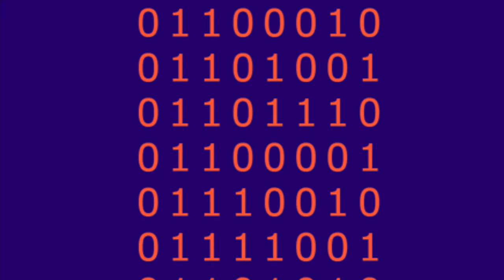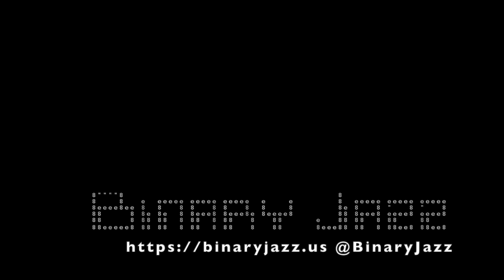Binary Jazz - Episode 1111101: Hirameki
In this episode, Gary and Chris agree, at least, that Hirameki is Japanese in origin. Beyond that, there is no agreement as to weather it refers to a composer/painter/poet, a construction adhesive or a seaweed paste used as a filling for sandwiches. Also, being a smart-ass in high school, food, mispronouncing words that you've only known from books, problems with reverb and experimental music. If you are Gary's High School teacher who knew him as Asparagus, please get in touch with us!